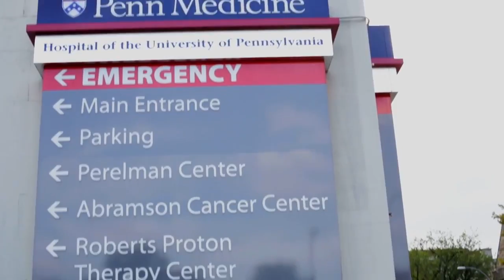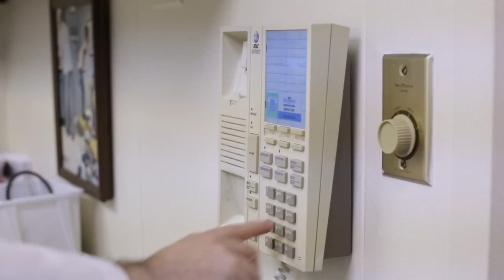Shelter from the Storm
The Foundation of the Pennsylvania Medical Society provides programs and services for individual physicians and others that improve the well-being of Pennsylvanians and sustain the future of medicine. Learn more about the Foundation and other services